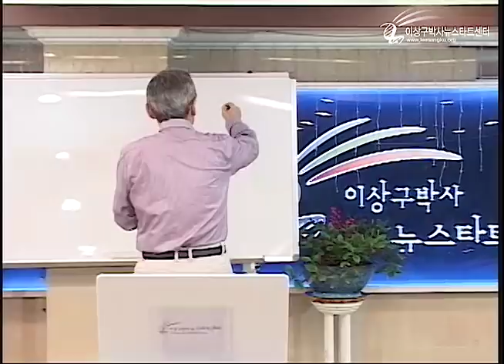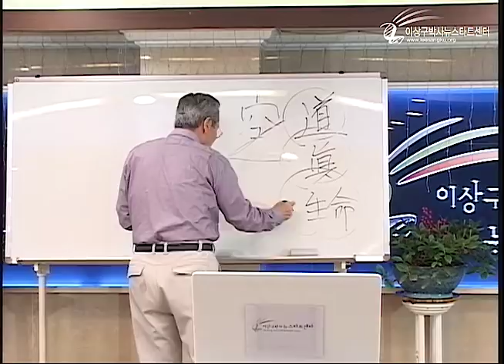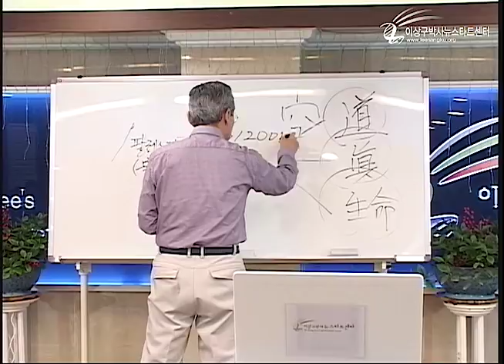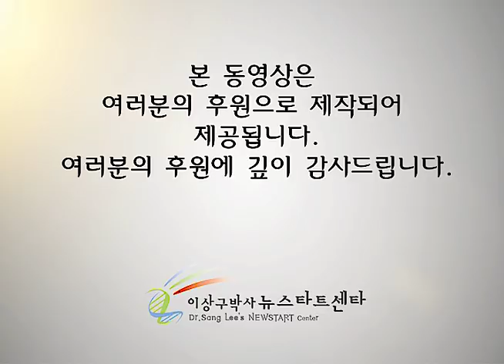H213 11 이스라엘이 하나님의 나라?